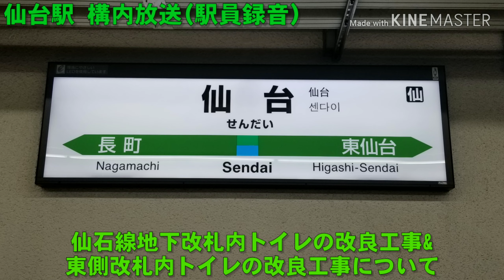【受験生に向けても】仙台駅 構内放送(駅員) 大人の休日倶楽部パス スイスイ合格神社etc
仙台駅 駅員による構内放送は仙石線地下改札内トイレ、大人の休日倶楽部パス、受験生に向けてのスイスイ合格神社についてです。
仙石線地下改札内トイレの改良工事のご案内は行う前と行う後を収録しました。